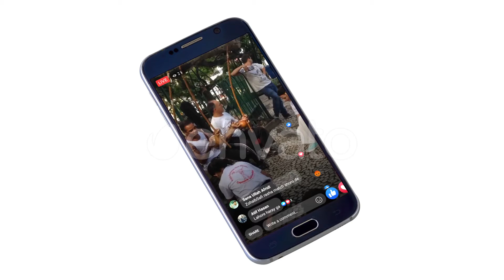Facebook Live Reactions Pack - 36 Clips | Motion Graphics - Envato elements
care,emoji,facebook,fb live,haha,icon,like,live,love,reactions,smiley,social,social media,stream,wow